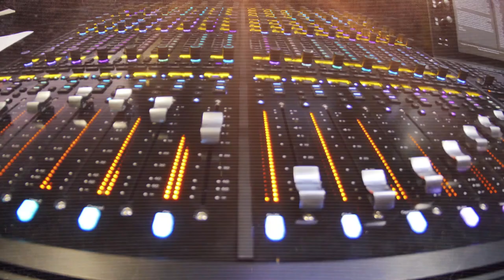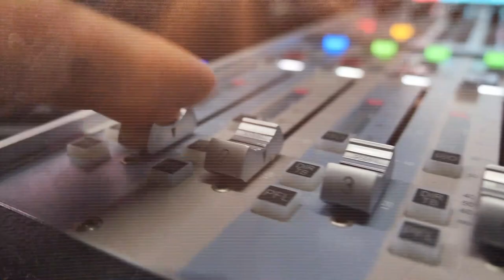Rasa Ranwan - Roopa Indumathi + Lakshman Rodrigo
Program with two legends in Sri Lankan Music-- Roopa Indumathi and Lakshman Rodrigo
Program Presented By Nirodha Bandara